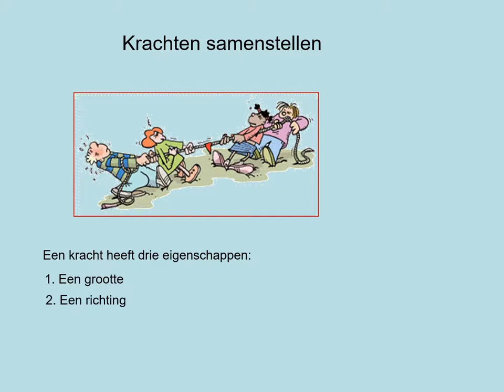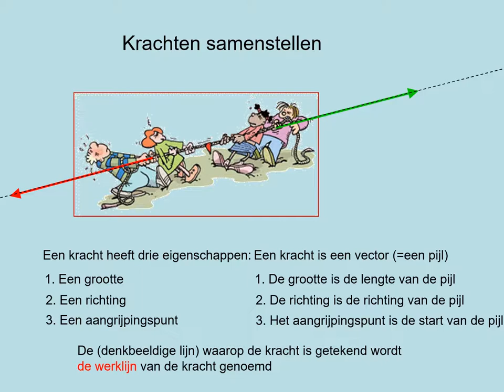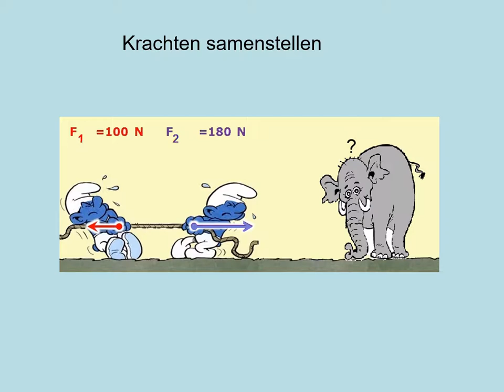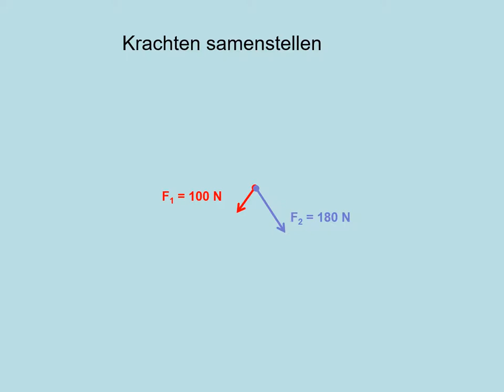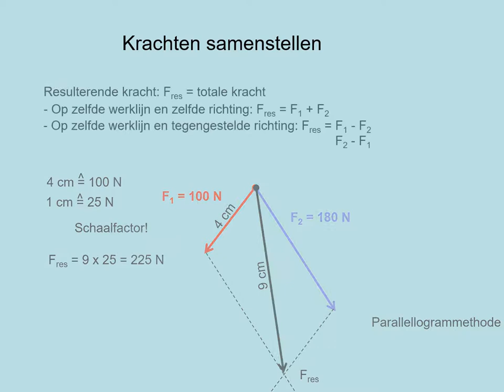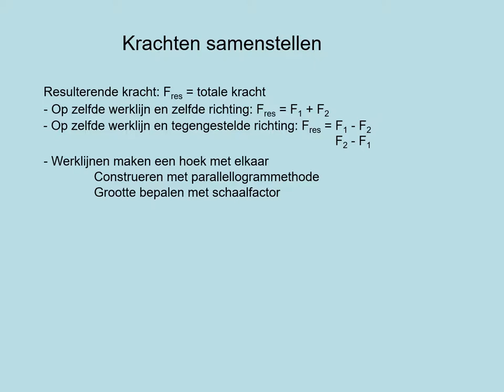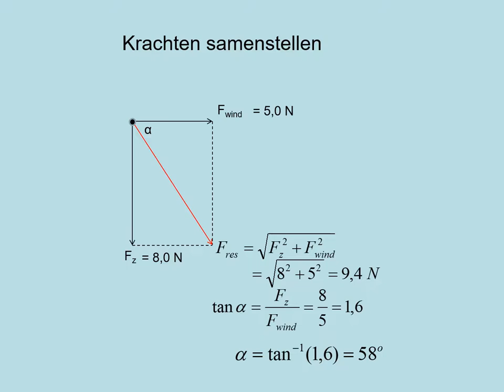NOVA V4 h02p2 Krachten samenstellen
- verschillen tussen de scallaire en vectorgrootheden
- de grootte en richting van de resulterende kracht berekenen of bepalen door constructies